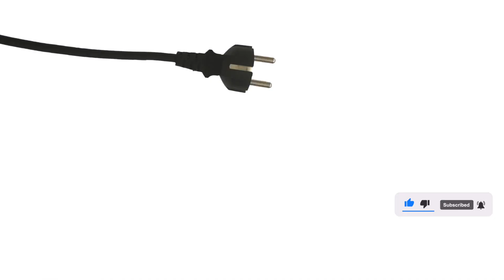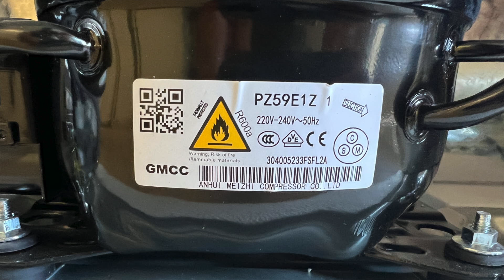❄️👉 HAUSMEISTER HM 3113 - hűtőszekrény - refrigerator -